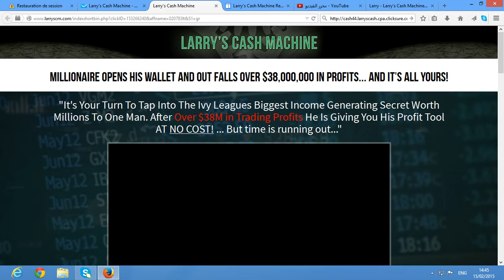2015 Millionaire Review – 2015 Millionaire Review Bonus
to my 2015 Millionaire Review

2015 Millionaire Review - 2015 Millionaire Review Bonus - how to Make Money Online with 2015 Millionaire system

This is just for you:

The following link was created for you and you only.
Do not share it with anyone else
When my friend decided to release his push button software
that generates $159,720 income per month on autopilot.

download your 2015 Millionaire Check this out right now

2015 millionaire, 2015 millionaire review, 2015 millionaire reviews, 2015 millionaire bonus, 2015 millionaire review bonus, 2015 millionaire scam,
2015 Millionaire Review – 2015 Millionaire Review Bonus
2015 Millionaire Review – 2015 Millionaire Review Bonus
2015 Millionaire Review – 2015 Millionaire Review Bonus
2015 Millionaire Review – 2015 Millionaire Review
2015 millionaire, 2015 millionaire review, 2015 millionaire reviews, 2015 millionaire bonus, 2015 millionaire review bonus, 2015 millionaire scam,
2015 Millionaire Review – 2015 Millionaire Review Bonus
2015 Millionaire Review – 2015 Millionaire Review Bonus
2015 Millionaire Review – 2015 Millionaire Review Bonus
2015 Millionaire Review – 2015 Millionaire Review
2015 millionaire, 2015 millionaire review, 2015 millionaire reviews, 2015 millionaire bonus, 2015 millionaire review bonus, 2015 millionaire scam,
2015 Millionaire Review – 2015 Millionaire Review Bonus
2015 Millionaire Review – 2015 Millionaire Review Bonus
2015 Millionaire Review – 2015 Millionaire Review Bonus
2015 Millionaire Review – 2015 Millionaire Review
2015 millionaire, 2015 millionaire review, 2015 millionaire reviews, 2015 millionaire bonus, 2015 millionaire review bonus, 2015 millionaire scam,
2015 Millionaire Review – 2015 Millionaire Review Bonus
2015 Millionaire Review – 2015 Millionaire Review Bonus
2015 Millionaire Review – 2015 Millionaire Review Bonus
2015 Millionaire Review – 2015 Millionaire Review
2015 millionaire, 2015 millionaire review, 2015 millionaire reviews, 2015 millionaire bonus, 2015 millionaire review bonus, 2015 millionaire scam,